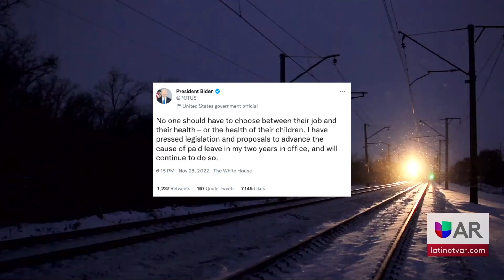Posible huelga ferroviaria podría ser Devastadora para la economía